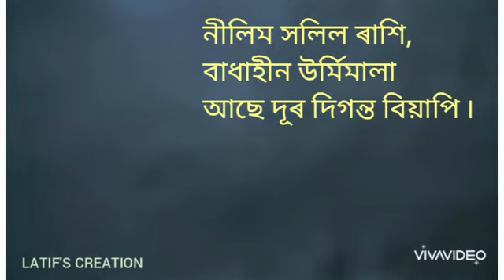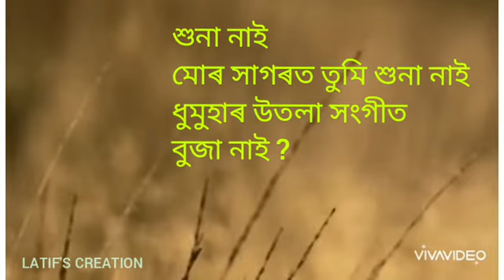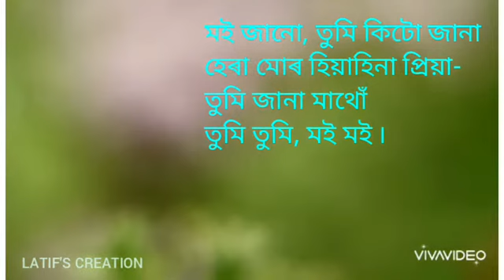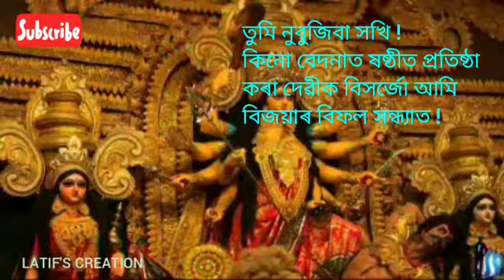Assamese poemrecitation/সাগৰ দেখিছা/Sagar dekhisa-দেৱকান্ত বৰুৱাৰ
মহত্ত্বপূৰ্ণ আধুনিক অসমীয়া কবিতা সাগৰ দেখিছা ৷ এক অনবদ্য উপহাৰ এই আাবৃত্তি ৷